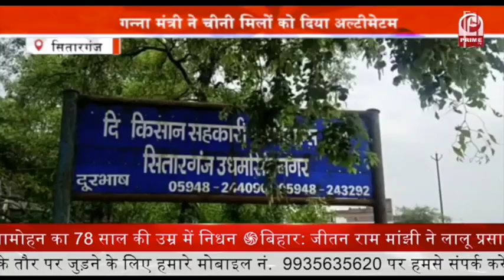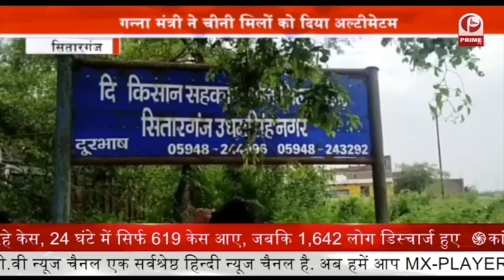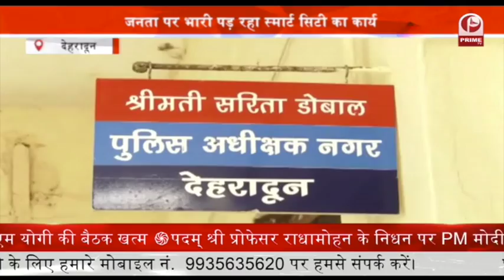चीनी मिलों पर सख्त कार्रवाई की चेतावनी || गन्ना मंत्री ने चीनी मिलों को दिया अल्टीमेटम || Prime Tv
प्रदेश की चीनी मिलों को अल्टीमेटम दिया है... चीनी मिलों को अल्टीमेटम देते हुए उन्होंने कहा कि जब तक किसानों की पेराई खत्म नहीं हो जाएगी... तब तक कोई भी मिल बंद नहीं होगी... उन्होंने कहा कि अगर गन्ना किसानों की समय-समय पर समस्या दूर नहीं की गई... या फिर अन्य प्रकार की समस्याएं किसानों के सामने आई तो चीनी मिलों पर कार्रवाई की जाएगी...उन्होंने खुले तौर पर चीनी मिलों को चेतावनी दी... उन्होंने आगे कहा कि अगर किसानों के साथ में धोखाधड़ी या फिर उनकी समस्या का निदान नहीं किया जाता है... तो चीनी मिलों पर सख्त कार्रवाई की जाएगी...